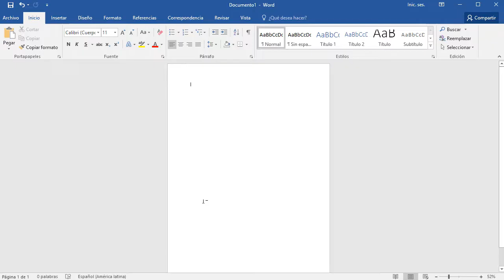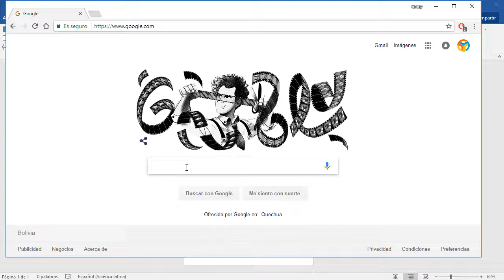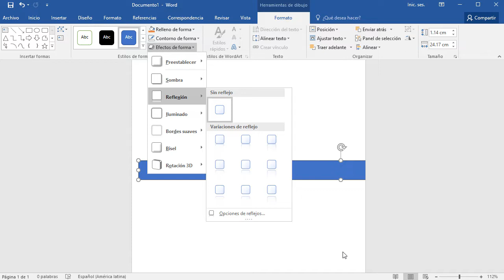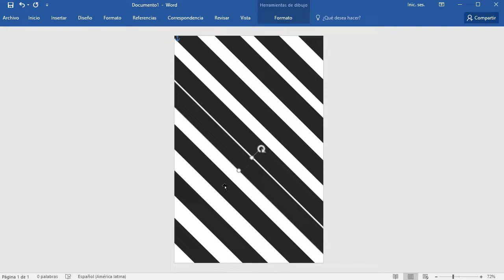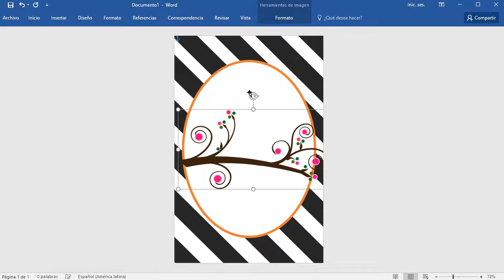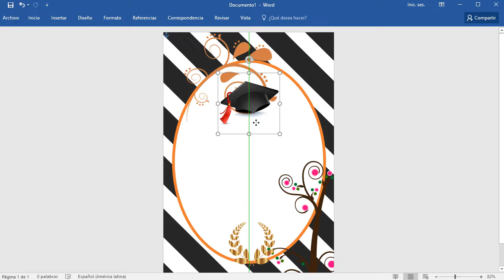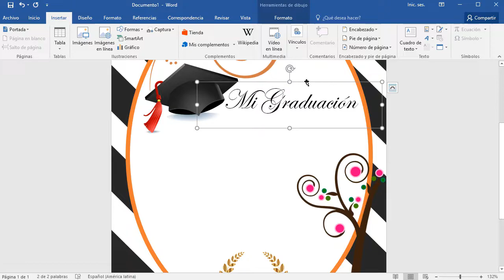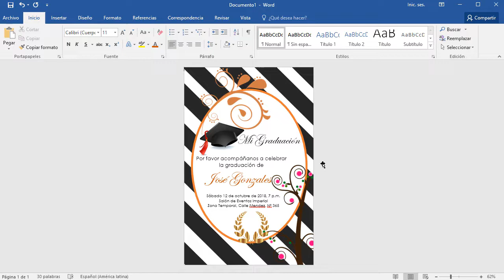Cómo hacer una Invitación de Graduación en Word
Veremos cómo hacer una invitación para una graduación en Microsoft Word